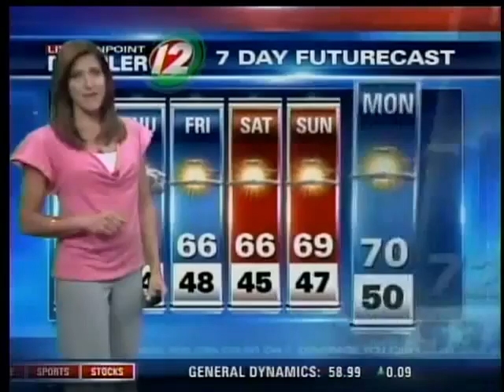Wednesday AM Pinpoint Futurecast